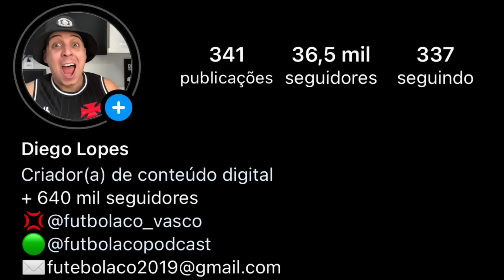REDBULL BRAGANTINO 2x1 VASCO | PÓS JOGO DO DIEGUINHO